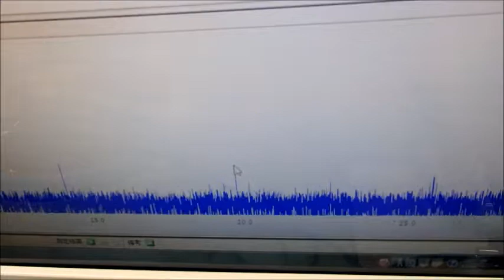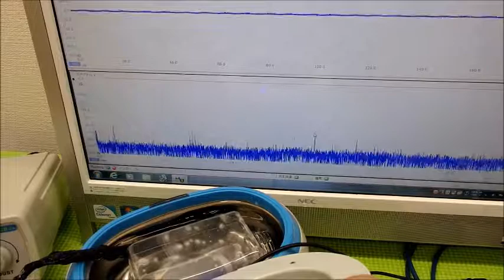‹メガヘルツの超音波発振制御›技術 ultrasonic-labo